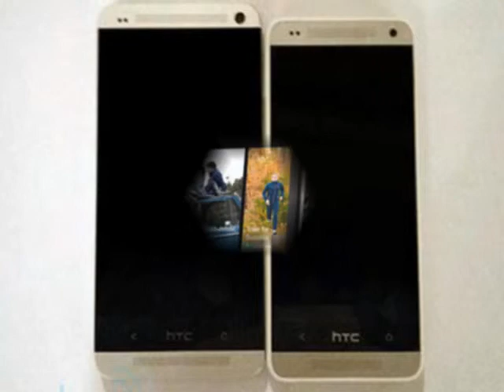Mark N Tompkins - 6 inch HTC One Max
The smartphones manufacturers continue with the phablet madness, says Mark N Tompkins according to some recent rumors. Actually, the latest rumors claim that HTC One might soon get a 6.0 " "Max" version with 1080p screen.